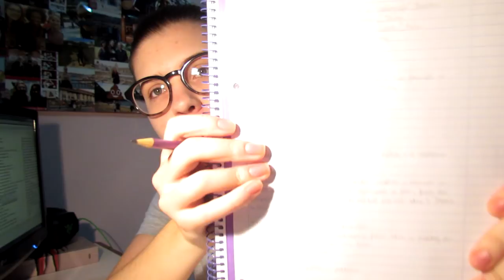VLOG DE ESTUDOS: introdução da tese por Gabriela Pedrão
No vlog de estudos de hoje conto um pouco de como estou me organizando para escrever a introdução da tese de doutorado.

Compre na Amazon por aqui e ajude o canal a crescer e se manter :)

*MEUS CONTOS:
'A Biblioteca do Mediterrâneo'
'O véu'

CEP: 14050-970 – Ribeirão Preto – SP